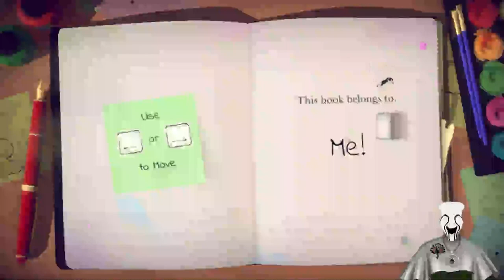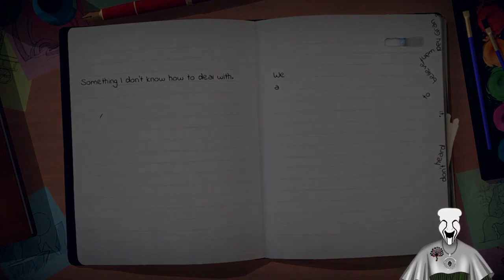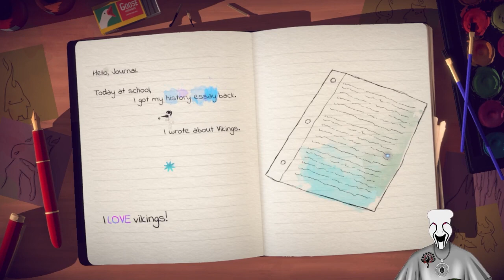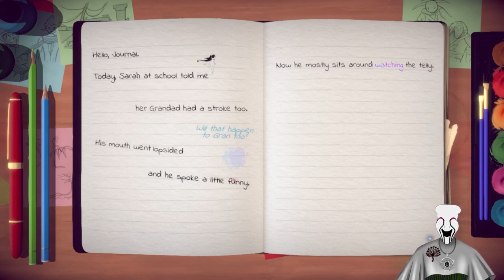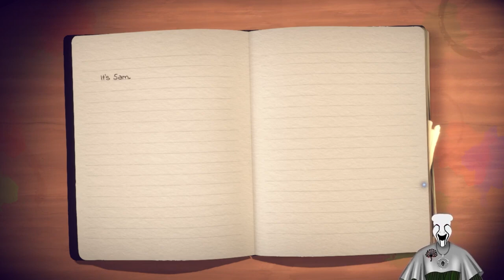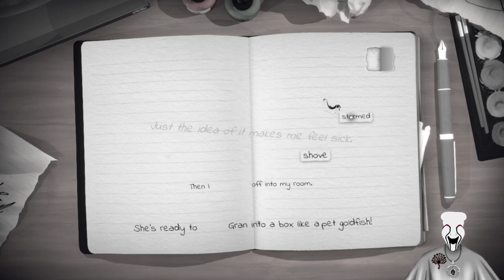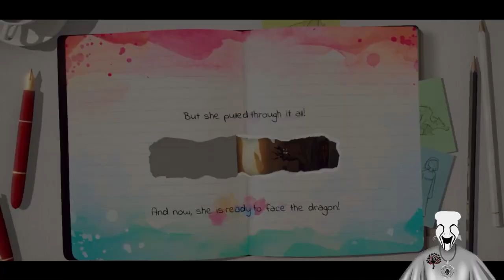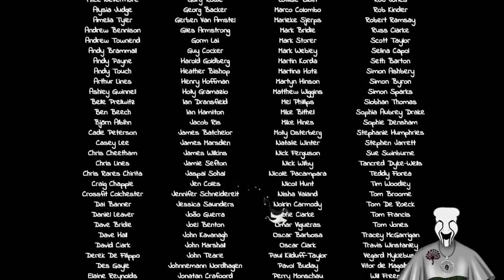Bright Gets Lost In Words!